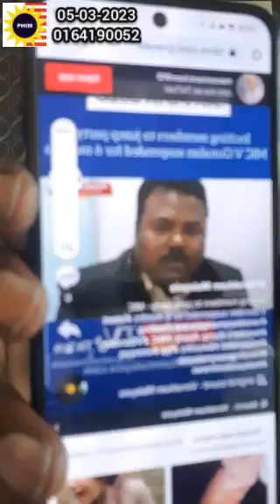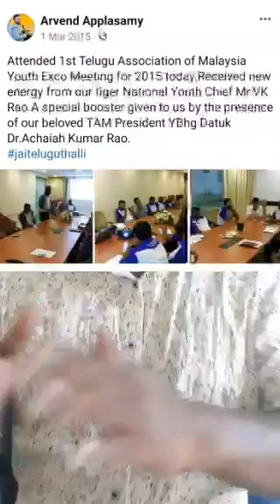Namba kasthepattu kuppaigale suthepaduthena, ivanunge vanthukittu thaan irukaanunge..Enne seiyelaam